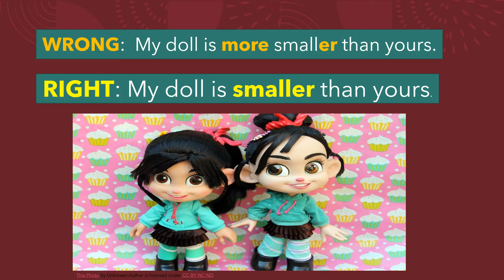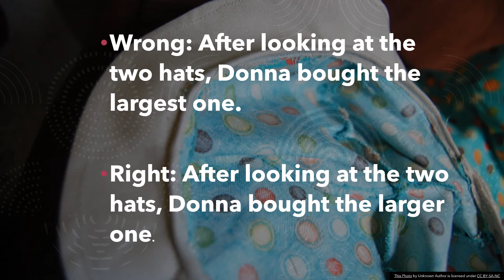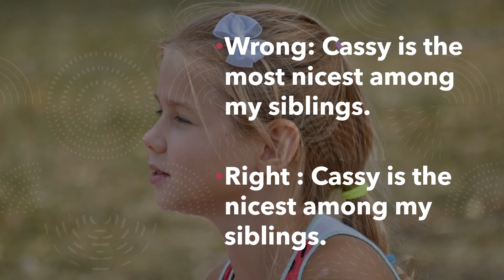AVOIDING DOUBLE COMPARISON IN SPEAKING AND WRITING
This video gives you information and exercise on Avoiding Double Comparison in Speaking and Writing.